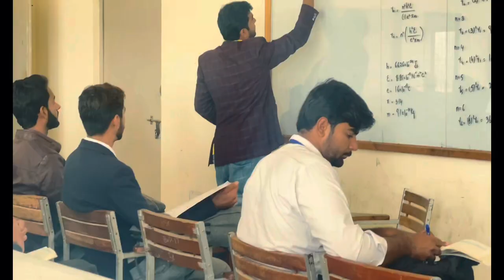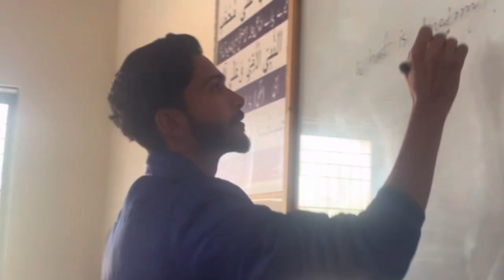Government Degree College (Boys) Dahranwala | Dahranwala Best Video 2k23 |Umair Bhai#vlog#umairbhai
Government Degree College Dahranwala New Campus (Boys)
The Leeds College Dahranwala | Road, Dahranwala, Bahawalnagar, Punjab | Umair Bhai
Dahranwala New Video 2022 | Dahranwala Best Video | My first vlog of Dahranwala
Dahranwala New Video 2023 | Dahranwala Best Video | My first vlog of Dahranwala
Dahranwala New Video 2022 | Dahranwala Best Video | My first Second of Dahranwala
Instagram 🚩UmairBhaiOfficial

The Leeds College, Dahranwala TLC Bahawal Nagar

 🚩 UmairBhaiOfficial

 🚩 UmairBhaiOfficial

🚩 Umair22Official

🚩 Umair Bhai

Dahranwala New Video 2022 | Dahranwala Best Video | My Second  vlog of Dahranwala
Modern science schools system dahranwala - Modern-Science-Schools-System-...
Modern science schools system dahranwala is located at: khaya ban e amin dahranwala, Dahranwala, Punjab, Pakistan-62380. Want to book a hotel in Punjab?
Dahranwala Police Station Bahawalnagar - Branches.pk › branch-detail › Police-Stations-in-...
Dahranwala Police Station Bahawalnagar Address: Dahranwala, Bahawalnagar ; Section: Police Stations in Punjab.

Dahranwala (Punjabi, Urdu: ڈاہرانوالہ) is a town of tehsil Chishtian (sub-district) in Bahawalnagar District of the Punjab Province of Pakistan.Dahranwala is a town of tehsil Chishtian in Bahawalnagar District of the Punjab Province of Pakistan. Dahranwala also known as Bangla Dahranwala. Dahranwala is situated in east of Haroonabad, west of Hasilpur south of Chishtian and north of Fortabbas.Allied School Chishtian & Dahranwala,List of Allied Bank Branches
Umar Science High School Dahranwala
DPS - Dahranwala Public High School
United School System
Misalee public science high school Dahranwala
AL-GHAZALI SCHOOL, Khayaban-e-Amin Khayaban e Amin, Dahranwala
Hashtag |

Chishtian Road
Forta abas Road
yateem wala Road